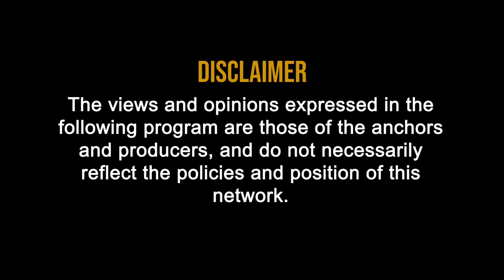Insurance : What is Insurance ?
1:09 Insurance : What is Insurance ?

1:25 What is Joint Family?
1:55 who is Karta ?
3:38 Health insurance policy
5:04 What is Insurance ?